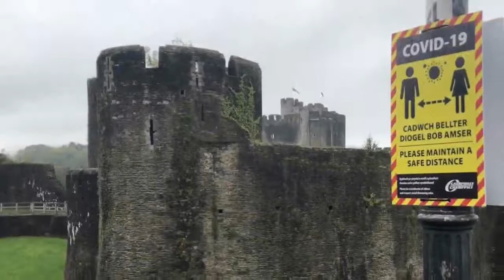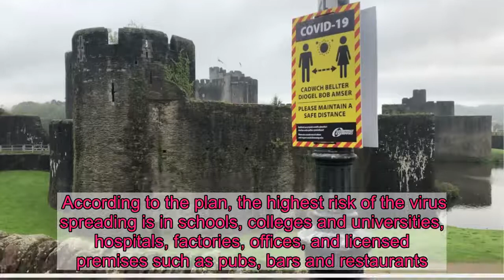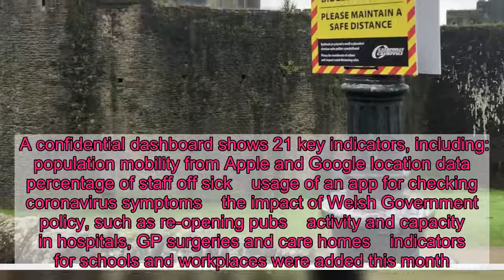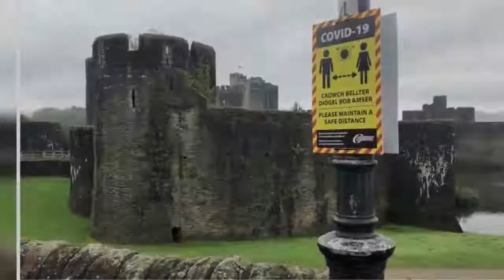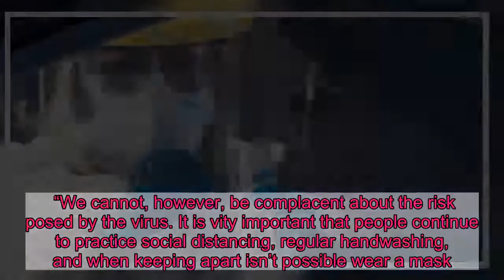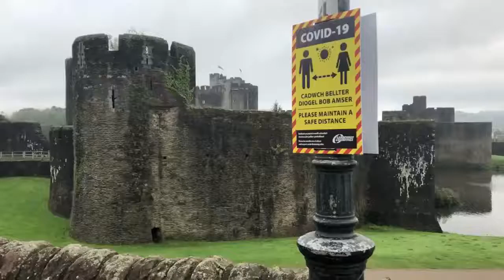Phone location data and staff sickness are being monitored for early warning signs of a spike in cas